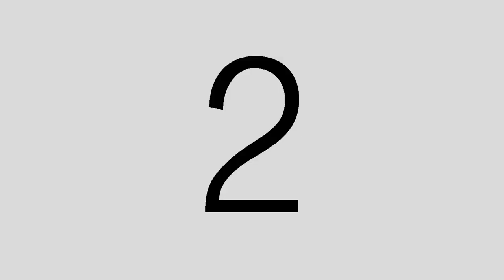LA Phil Home Recitals: Teng Li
LA Phil Principal Violist Teng Li invites you into her living room for an intimate recital, including performances of Henri Vieuxtemps’ “Hommage à Paganini” and Abing’s “The Moon Reflected in Er-quan Spring” arranged by Yanqiao Wang for viola.

0:00 Introduction
0:27 "Hommage a Paganini" Op.55
4:55 The Moon Reflected in Er-quan Spring"